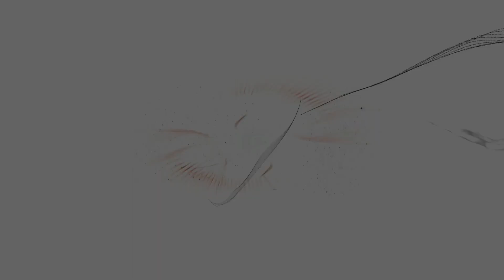GHOST RECON MISSION POUR FIN DE CAMOUFLAGE OPTIQUE